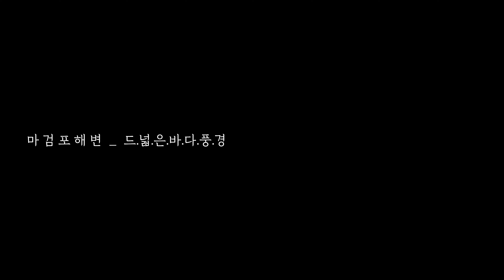마검포항과 해수욕장ㅣ차박 캠핑 낚시 코리아 아웃도어 여행 ㅣKorea TRAVEL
안녕하세요

먼저,

국가재난의 수해 피해를 입으신 분들께 위로의 말씀을 드립니다.

작지만 ...그래도 유튜버 입장에서는

채널 특성상 취미 여가 생활을 즐기는 영상이 목적인지라..

영상 업로드하기가 어려웠습니다.

이점 구독자 , 시청자 여러분들의 넓은 양해를 부탁드립니다.

이번 영상은

태안 해안 국립공원 마지막편으로

마검포입니다.

마검포항은

여름빼고 차박 캠핑이 매력적인 노지 포인트입니다.

마검포해수욕장은

지금 한시적으로 노지 가 개방되어

야영 취사가 가능합니다.

참고하시어 영상 시청 부탁드립니다.

감사합니다.

좋은 하루 되시고 건강하세요!!

유튜브 코리아 아웃도어 채널 빈센트 드림.

p.s 당신의 어제보다 더 나은 오늘을 기원드리며,

       늘 잊지않고 찾아주셔서 감사드립니다.